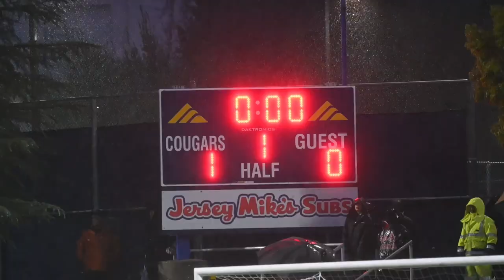Hart vs Harvard Westlake CIF Division II match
While the historic rain storm blew through Santa Clarita, the Hart Indians and the Harvard Westlake Wolverines battled it out at College of the Canyons for their CIF Division II title. Reporter Kyle Kawamoto has more on who was crowned the name champion.